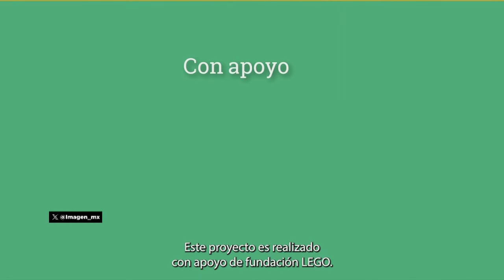"Juega conmigo": la campaña que nos ayuda a entender la crianza positiva | Bien y Saludable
"Juega conmigo": la campaña que nos ayuda a entender la crianza positiva.
Escucha a Jazmín Enríquez, Gerente de proyecto Lego ChildFund México en BienYSaludable con Ethel Soriano